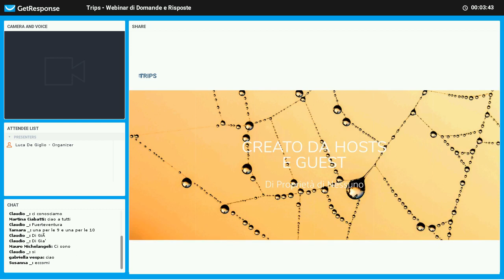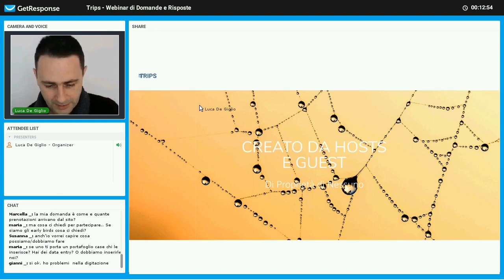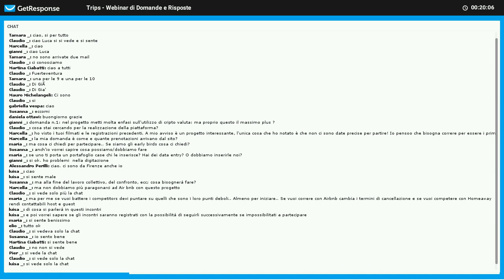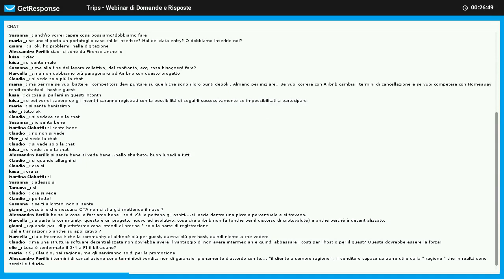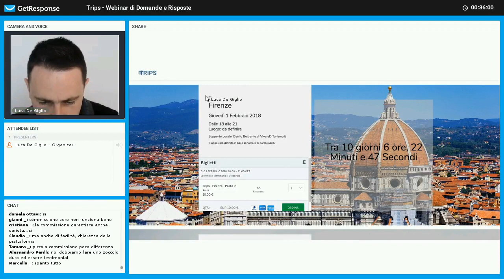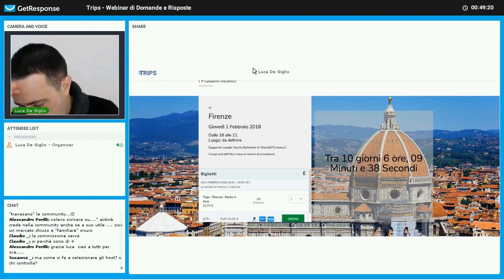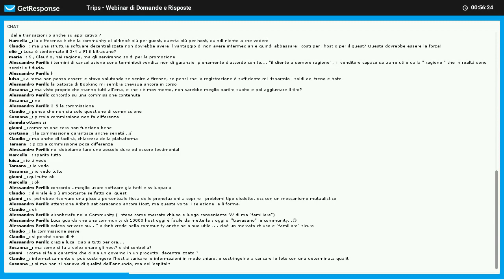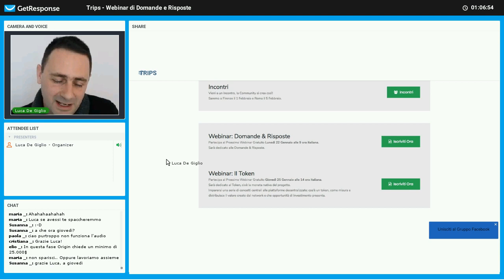Webinar Domande & Risposte 22 Gennaio 2018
Un Webinar di introduzione al progetto Trips, con domande e risposte.